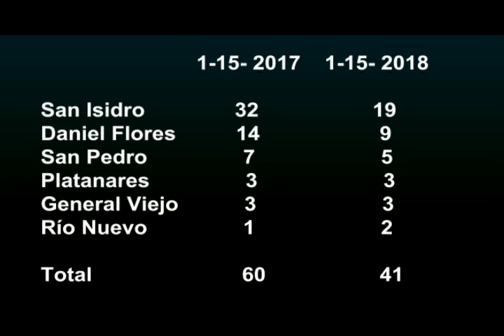Aunque la preocupacion abunda entre los generaleños